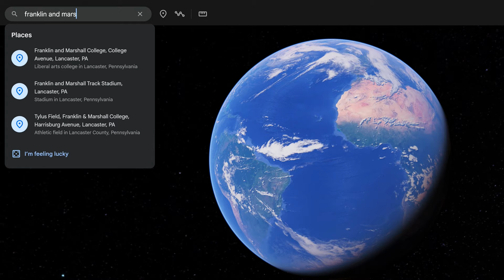F&M From Above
Take your first look at Franklin & Marshall College’s historic Lancaster, Pa. campus in this one-minute aerial tour.